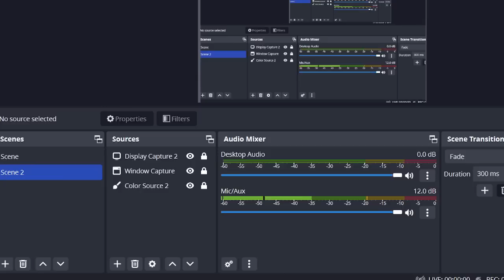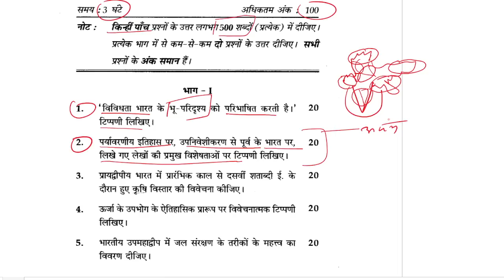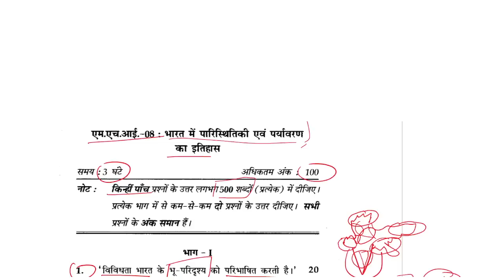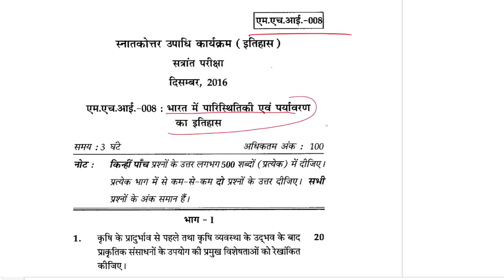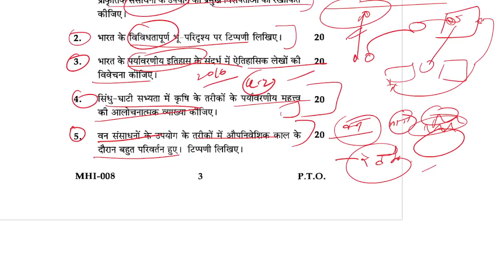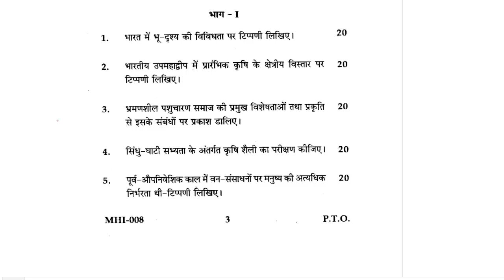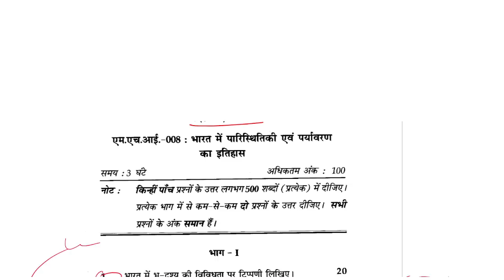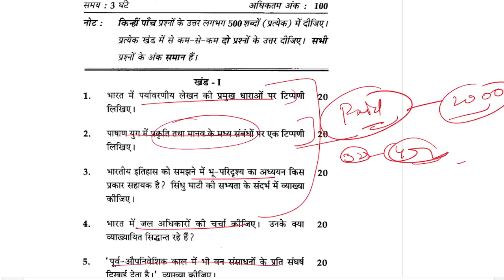MA History IGNOU : MHI-08 History of Ecology and Environment | Last 5 years solved qus